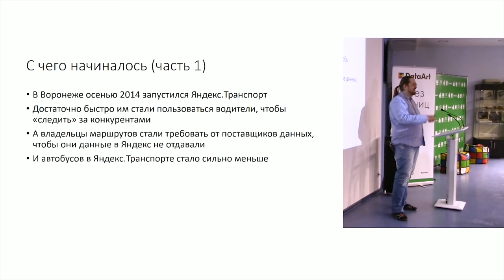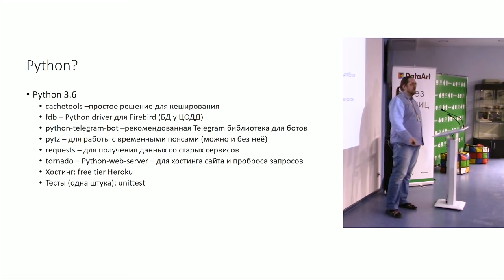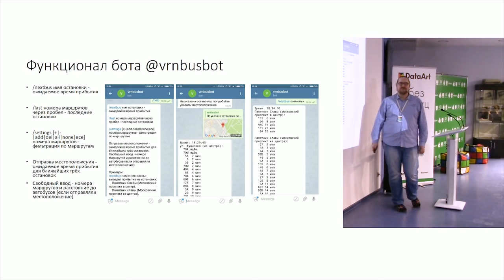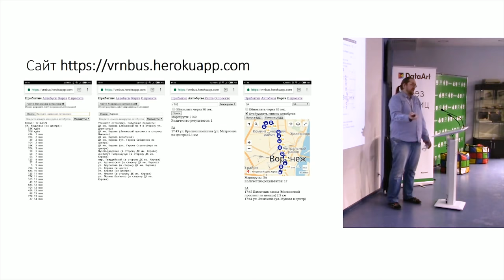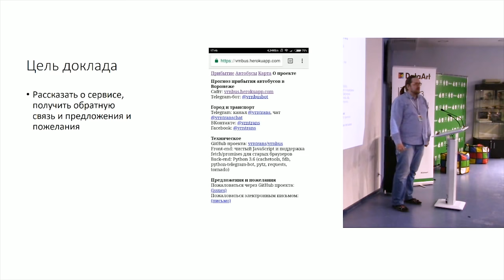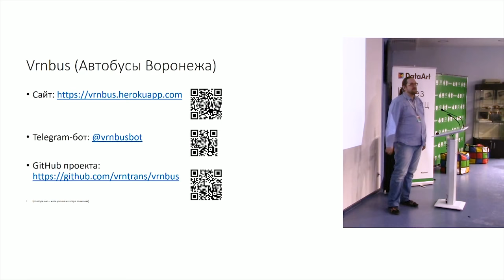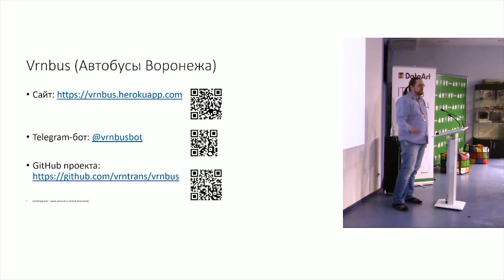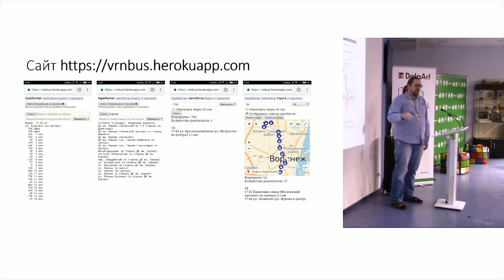«Как я сделал свой «Яндекс.Транспорт» с расписанием и автобусами». Михаил Аксенов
Михаил Аксенов, .Net разработчик.

Михаил рассказывает о своем проекте на Python «Vrnbus» - попытке воспроизвести функционал Яндекс.Карт. Проект предназначен для определения времени прихода общественного транспорта на остановку и представляет из себя минималистичный веб-сайт и Телеграм-бот.

Быстрый поиск:
0:00 Вступление
0:33 Предыстория
3:29 Почему Python?
13:55 Вопросы